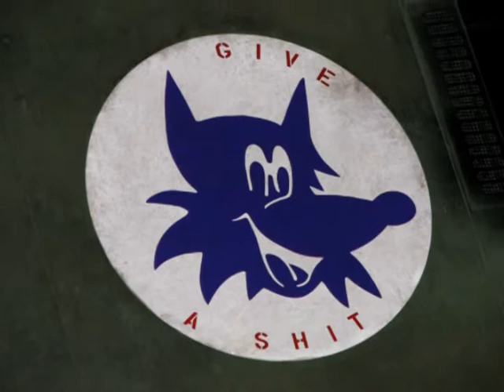National Museum of the Marine Corps